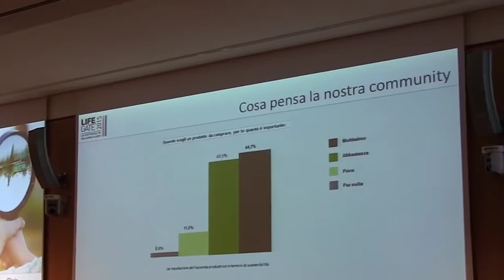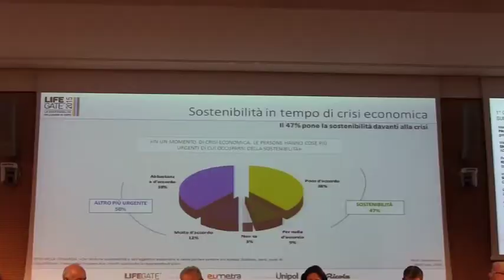Presentazione del 1° Osservatorio Nazionale sullo stile di vita sostenibile